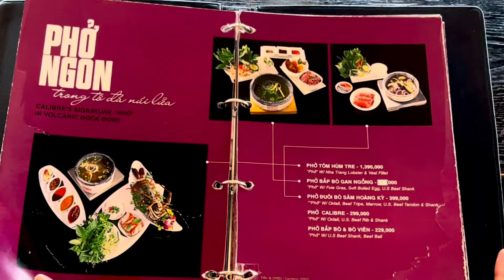#56. ĂN SÁNG Ở SÀI GÒN I Calibre Lounge @Khách sạn Palace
CALIBRE LOUNGE
📍Palace Hotel
56-66 Nguyen Hue, District 1

Đây là kênh Youtube của Đông Đông Tây Tây, nơi mình muốn chia sẻ với mọi người những trải nghiệm về du lịch, ẩm thực, phong cách sống...